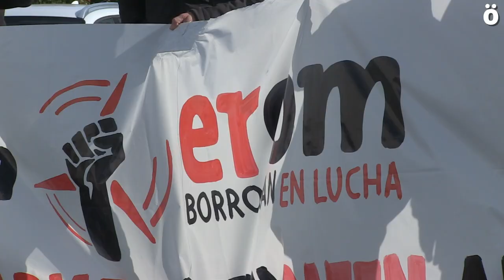Huelguistas de EROM-Navarra trasladan su protesta al Navarra Arena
Los trabajadores y trabajadoras de EROM-Navarra están en huelga desde el pasado 29 de septiembre, por un convenio digno para Navarra. Hoy han llevado sus reivindicaciones a las inmediaciones del Navarra Arena, en Pamplona, donde se estará celebrando el Congreso Internacional de Transición Ecológica (CITE).